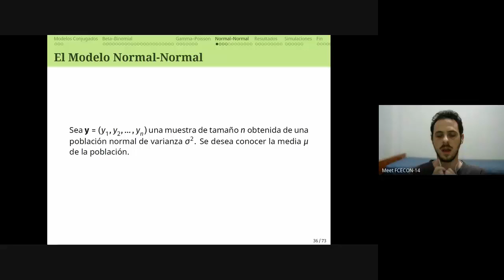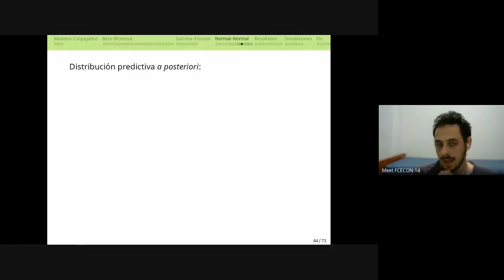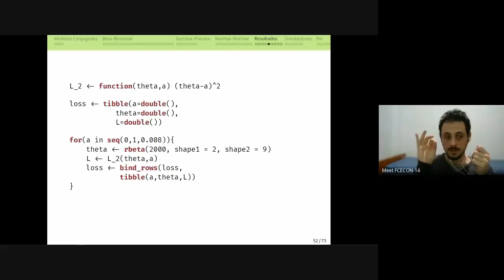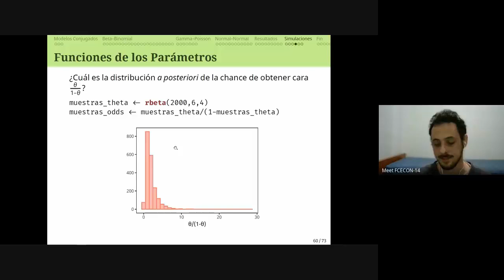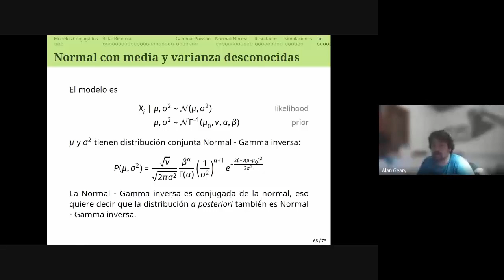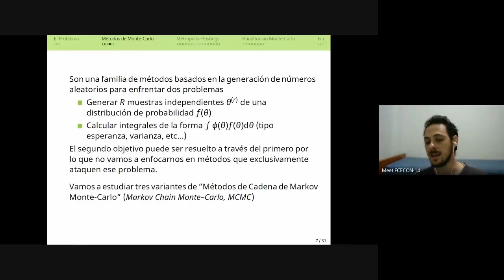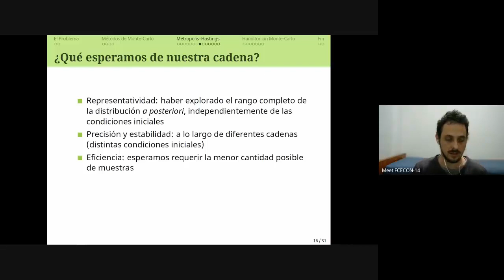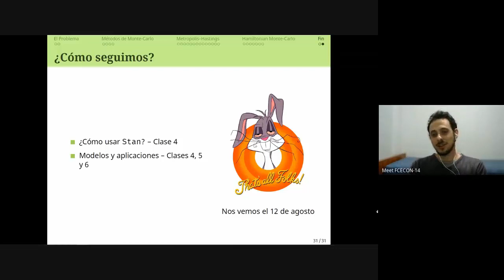Introducción a la Estadística Bayesiana - Clase 3